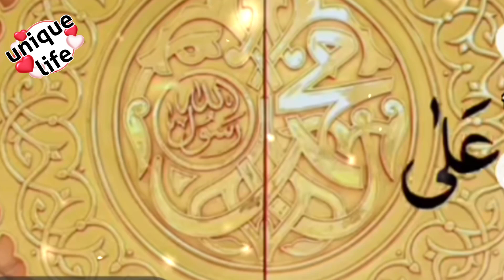جمعہ مبارکwith Unique Life 1990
Happy# Friday# with# Unique# life #1990.